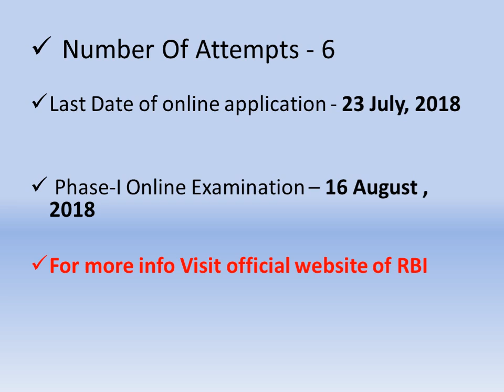RBI Grade B Recruitment Official Notification 2018 | Eligibility, Exam Pattern & Important Dates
Watch this video to get all the info about RBI Grade B Recruitment 2018